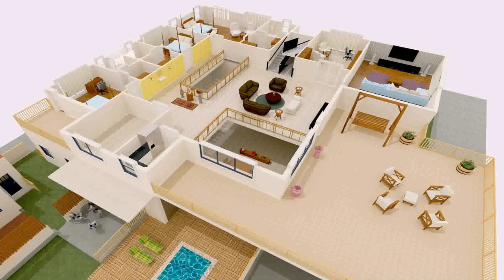Duplex House Interior Designs India (see description)